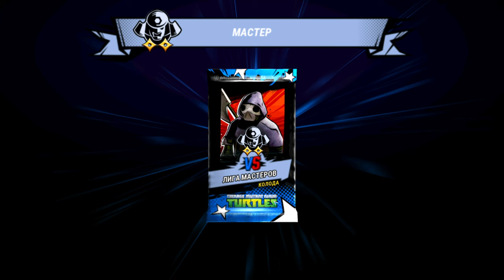Черепашки-Ниндзя #1196 ВЫБОР СДЕЛАН 🤗